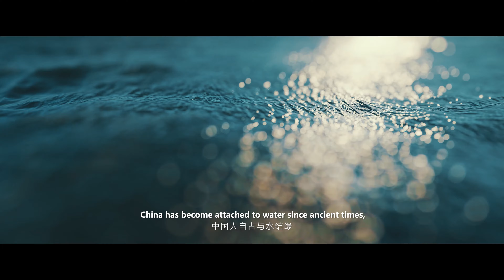1. Tai'erzhuang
Grand Canal Taking You Home